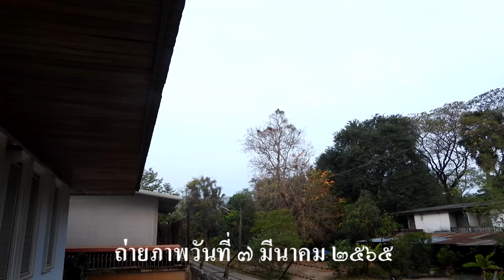นกกาเหว่าตัวผู้ (Asian koel, Male)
นกกาเหว่า หรือ นกดุเหว่า (อังกฤษ: Asian koel; ชื่อวิทยาศาสตร์: Eudynamys scolopaceus เป็นนกชนิดหนึ่งในวงศ์นกคัคคู (Cuculidae) พบในเอเชียใต้ จีน เอเชียอาคเนย์รวมทั้งประเทศไทย เป็นญาติใกล้ชิดกับ E. melanorhynchus (อังกฤษ: black-billed koel) และกับ E. orientalis (อังกฤษ: Pacific koel) โดยทั้งสองบางครั้งจัดเป็นสปีชีส์ย่อยของ E. scolopaceus เป็นญาติใกล้ชิดกับ E. melanorhynchus (อังกฤษ: black-billed koel) และกับ E. orientalis (อังกฤษ: Pacific koel) โดยทั้งสองบางครั้งจัดเป็นสปีชีส์ย่อยของ E. scolopaceus

เป็นนกปรสิตที่วางไข่ให้กาและนกอื่น ๆ เลี้ยง เป็นนกจำพวกคัคคูที่ไม่เหมือนพันธุ์อื่น ๆ
เพราะโดยมากกินผลไม้ (frugivore) เมื่อเติบใหญ่เป็นสัตว์ป่าคุ้มครองในประเทศไทย
ตามพระราชบัญญัติสงวนและคุ้มครองสัตว์ป่า พุทธศักราช 2535
ชื่อว่า "กาเหว่า" และชื่ออื่น ๆ อีกหลายภาษารวมทั้งชื่ออังกฤษว่า "koel" เป็นชื่อเลียนเสียงนก เป็นนกที่ใช้เป็นสัญลักษณ์อย่างมากมายในวรรณกรรมอินเดีย

นกกาเหว่าเป็นนกในวงศ์คัคคู (Cuculidae) มีขนาดใกล้เคียงกับอีกา ลำตัวเพรียวยาว ตาสีแดง หางยาวและแข็ง
เท้าจับกิ่งไม้มีลักษณะพิเศษต่างจากนกชนิดอื่น คือสามารถจับกิ่งไม้ได้รอบโดยใช้นิ้วหน้า 2 นิ้ว และนิ้วหลัง 2 นิ้ว
ตัวผู้มีสีดำ ปากสีเขียวเทา ส่วนตัวเมียสีน้ำตาลแก่ มีลายเป็นจุดขาวทั่วตัว
ถิ่นอาศัย : พบตามสวนหรือป่าโปร่งทุกภาคในประเทศไทย
อาหาร : นกกาเหว่าชอบกินแมลงต่าง ๆ งูบางชนิด กิ้งก่า จิ้งเหลน กบ เขียด นกเล็ก ๆ และผลไม้บางชนิด
พฤติกรรม : นกกาเหว่ามีนิสัยดุ ไม่ชอบเปลี่ยนที่นอน ชอบอยู่เป็นคู่ตัวผู้มีเสียงร้องดังกังวานในตอนใกล้รุ่งหรือใกล้ค่ำ จะร้องมากในฤดูหนาวและฤดูแล้งซึ่งเป็นฤดูผสมพันธุ์ มักจะร้องว่า "กา เว้า"
สถานภาพปัจจุบัน : สิ่งมีชีวิตที่มีความเสี่ยงต่ำต่อการสูญพันธุ์
วัยเจริญพันธุ์ : นกชนิดนี้จับคู่ราวต้นเดือนพฤศจิกายน ออกไข่ราวเดือนมีนาคม ออกไข่ครั้งละ 2-4 ฟอง มักออกไข่ในรังกา ไข่คล้ายไข่นกกามาก ไข่แล้วให้แม่กาฟัก เคยปรากฏพบไข่ในรังกาถึง 8 ฟอง เมื่อไข่ฟักออกมาลูกนกมีสีดำคล้ายกันหมด แต่เมื่อโตขึ้น ลูกนกกาเหว่าตัวผู้มีสีดำเช่นเดิม ส่วนตัวเมียขนเปลี่ยนเป็นสีน้ำตาลแก่ มีลายเป็นจุดขาวทั่วตัว แหล่งอาศัยหากิน มักพบในพื้นที่หลายแบบ โดยพบทั้งในป่าโปร่ง สวนผลไม้ บนที่ราบต่ำ แต่ ในต่างประเทศ พบขึ้นไปหากินถึงระดับสูง 1,200 เมตร จากระดับน้ำทะเล นอกจากจะพบในป่าโปร่ง และ สวนผลไม้แล้ว นกกาเหว่า ยังอาจพบได้ ในป่าละเมาะ ป่าชายเลน ไร่ สวนสาธารณะ หรือตามสุมทุมพุ่มไม้ รอบๆหมู่บ้าน และ ภายในตัวเมือง ที่มีต้นไม้สูงๆ ขึ้นกระจัดกระจายทั่วไป บางครั้ง ก็พบบนต้นไม้สูงที่ขึ้นเดี่ยวๆ กลางทุ่งโล่ง จัดเป็นนกในเมืองด้วย เพราะอาจพบ เกาะตาม ต้นไม้สูงๆ ในสวนสาธารณะ ใจกลางตัวเมือง หรือตาม สถานที่ราชการ เอกชน ที่พอมีไม้ใหญ่ปลูกไว้ รวมทั้งบริเวณวัดต่างๆ ที่มักมีต้นไม้สูงๆ ขึ้นอยู่ แต่เรามักได้ยินเสียง มากกว่า จะมองเห็นตัว เนื่องจากมันชอบหลบซ่อนตัว อยู่ภายใน ร่มใบ หนาทึบ ของ ต้นไม้สูงๆ จนแลเห็นตัวได้ยาก โดยเฉพาะอย่างยิ่ง
นกตัวเมีย ซึ่งมีลายสีน้ำตาล เข้ากับสภาพแวดล้อม แต่ สีดำของ นกตัวผู้ จะกลมกลืนไปกับร่มเงาของต้นไม้ ได้ดีกว่า
ปริมาณที่พบ: น้อย

Location : Ubon Ratchathani,Thailand.
Date : March 7, 2022
Photographer : Sanit Phokhaphan,Nikon P1000